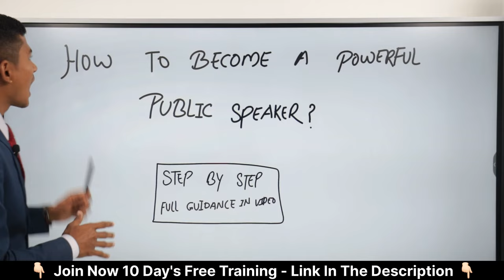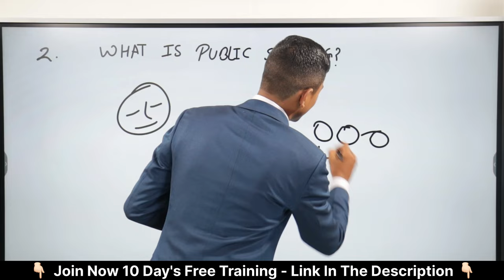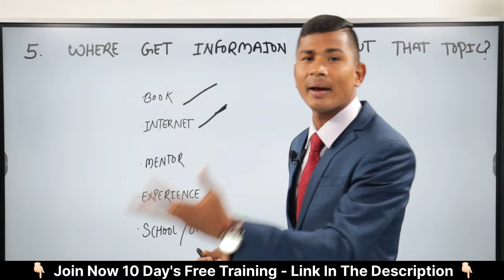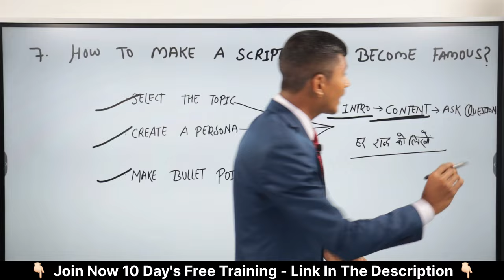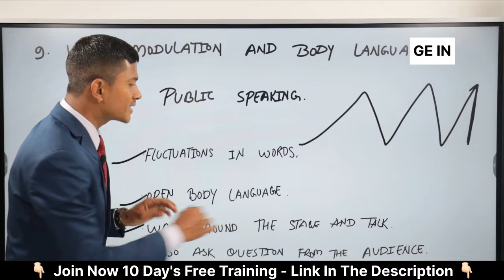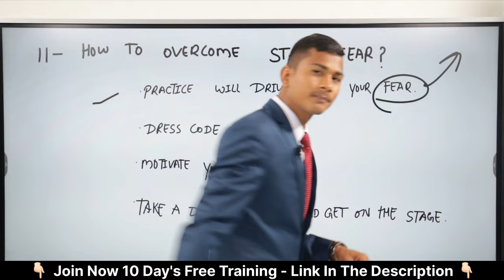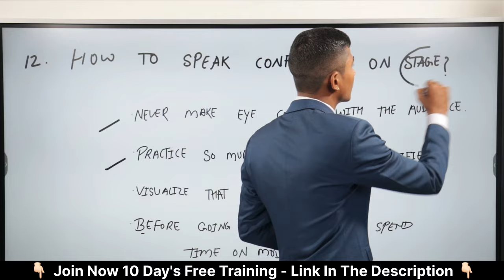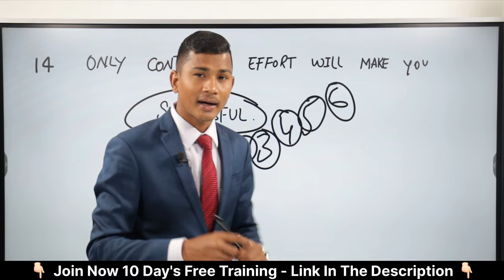पब्लिक स्पीकिंग का - संपूर्ण ज्ञान || public Speaking Free Training || Rajendar singh